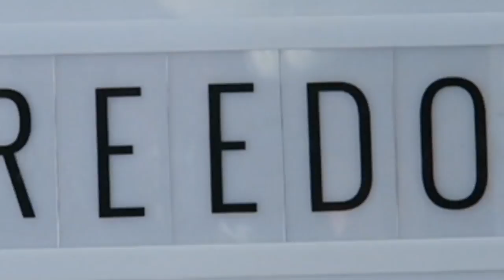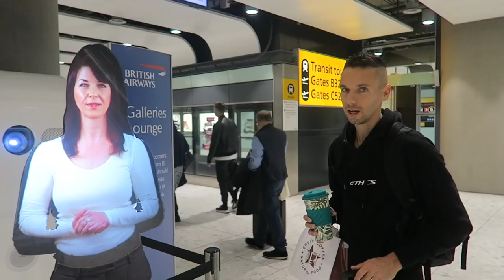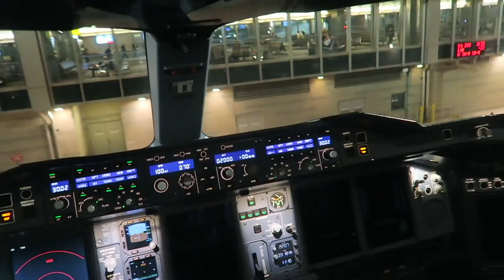SURPRISE HOLIDAY REVEAL AT THE AIRPORT ✈️🛍 YouTube family adventures 🌍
SURPEISE HOLIDAY REVEAL AT THE AIRPORT

Hey FreeGang, we're coming to you livebutnotlive from Heathrow Airport for an epic holiday surprise for JoJo. See if you can guess where we are going! ✈️😃 We also show you guys our long haul plane essentials and show you our best plane seat tips!!

We are a fun family that love to share our lives and the fun traveling adventures we have with videos of our travels, the vegan food we eat, homeschooling, challenges as well as everyday fun family vlogs as we try to inspire and entertain 😆💚